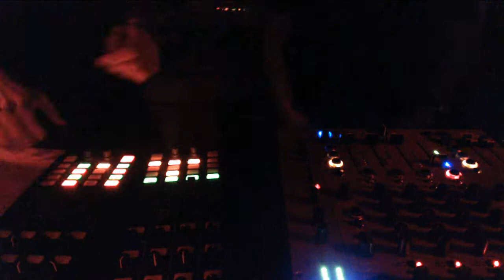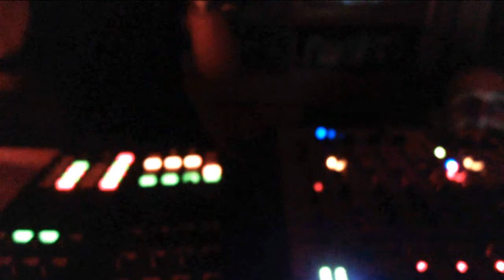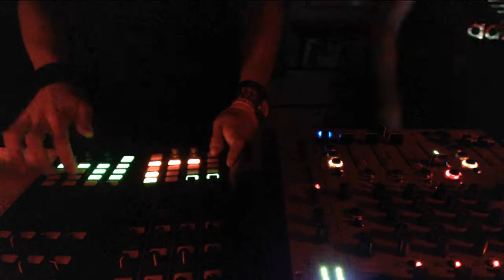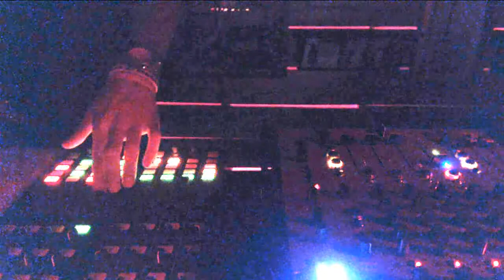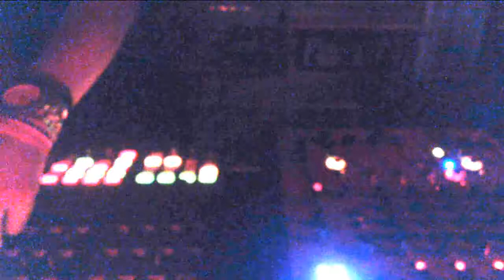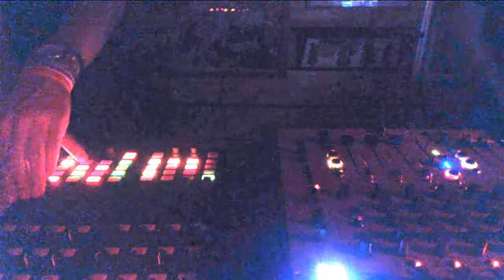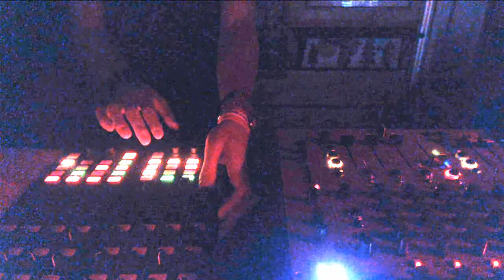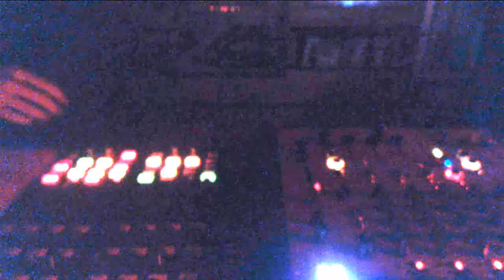Johannes Drakenberg @ Tree House - BLOWUP Wednesdays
Drakenberg is a electronic artist who defies generic boundaries, as he constantly aim towards challenging himself and the crowd with new music, techniques and creative ways of interacting with the sound he's for sure someone to keep your eyes at.

He's also the founder of Radio4by4.com which in under a very short timeframe redeemed worldwide recognition through it's unique feature to stream DJ sets from around the world with both Hq audio & Video as well as it's long list of superstar DJ's they have streamed & recorded.

Artists like Adam Beyer, Matt Darey, An21, Kaiserdisco and many more